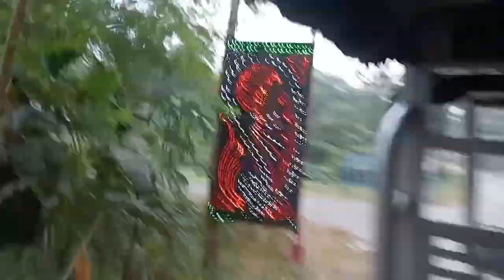Sukro bare melay ghurlam o sonibare babar barir kichu muhurto tule dhorlam